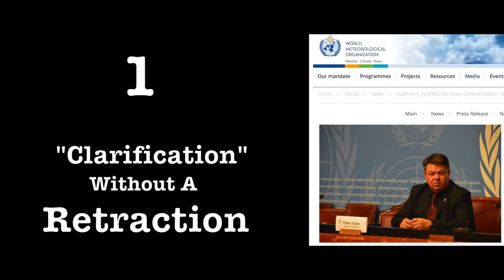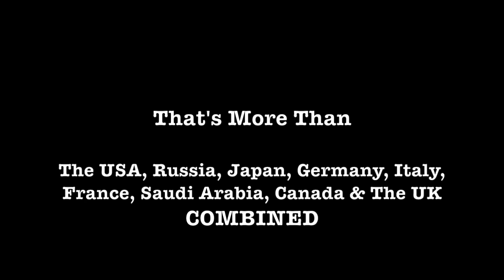Greta and AOC | 4 Critical Climate Numbers They Don't Know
Climate change will never be the same with solar particle forcing. The video are some key numbers in the climate discussion, and below, here are some more links I wish Greta and AOC would click.

NEXT IPCC REPORT: 2022